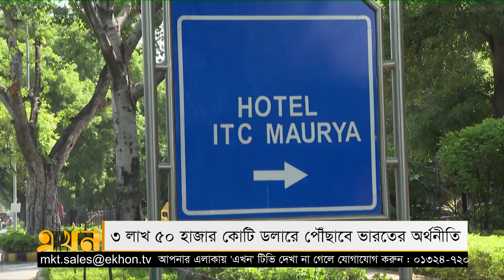ইউরোপে পাম তেল রপ্তানি বন্ধের হুঁশিয়ারি মালয়েশিয়ার | Capsule News | International News | Ekhon TV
ইউক্রেনের সলেদার নিয়ন্ত্রণে রাখার দাবি প্রেসিডেন্ট জেলেনস্কির। যুক্তরাষ্ট্রে আবারও পুলিশের বিরুদ্ধে কৃষ্ণাঙ্গ হত্যার অভিযোগ। চান্দ্র নববর্ষের ছুটিতে বয়স্কদের থেকে দূরে থাকার সতর্কতা চীনের। ইউরোপে পাম তেল রপ্তানি বন্ধের হুঁশিয়ারি মালয়েশিয়ার।

Our Office Address:
EKHON TV
City Park Lane
19 Hatkhola Road, Wari
Dhaka-1203
Bangladesh